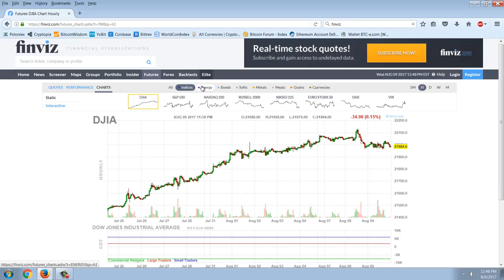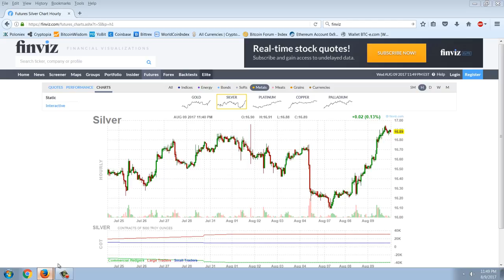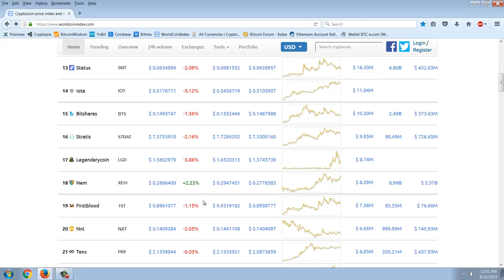Member Update 8/9/17 Echo Chamber